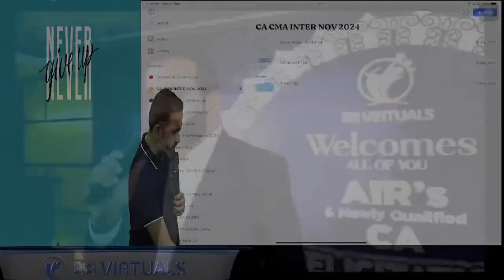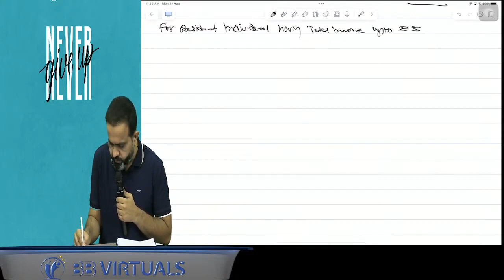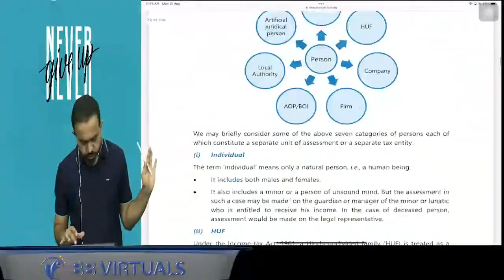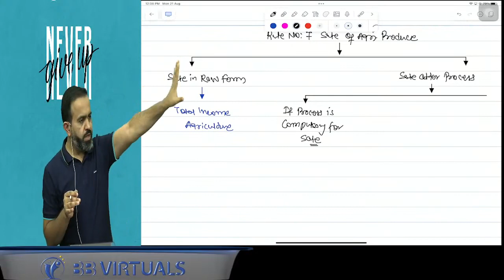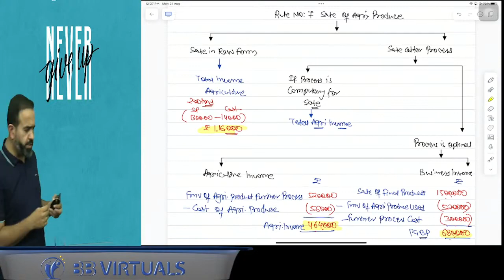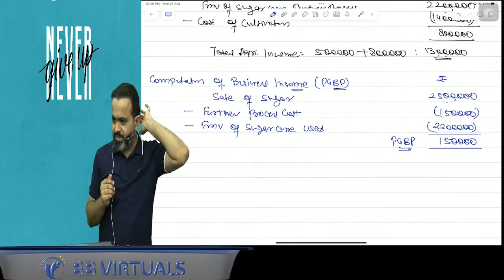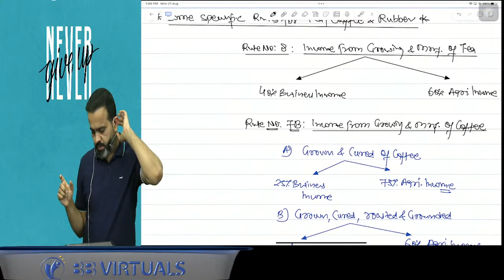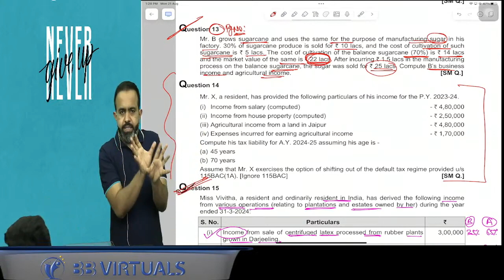Day 05 | CA Inter DT | ICAI New Pattern Regular Batch | CA Bhanwar Borana